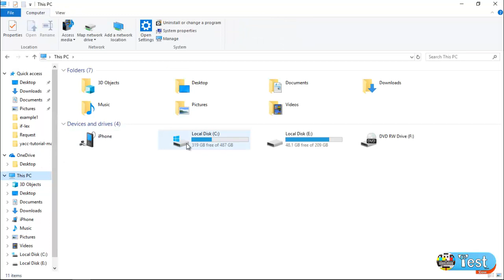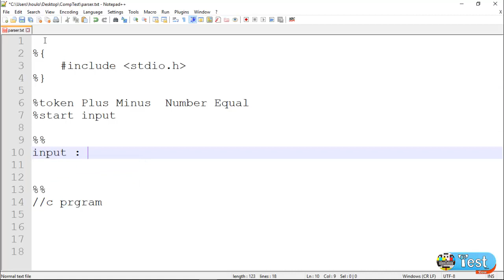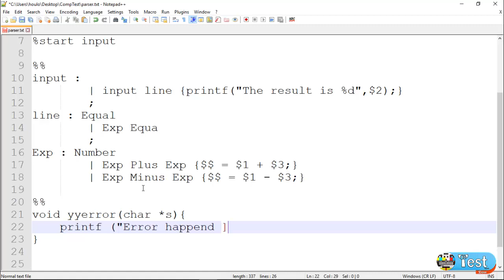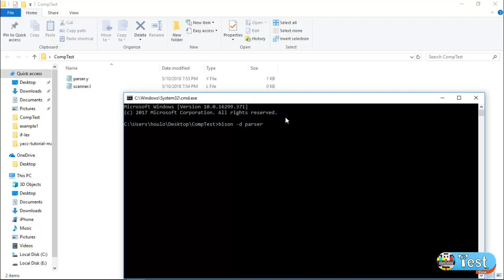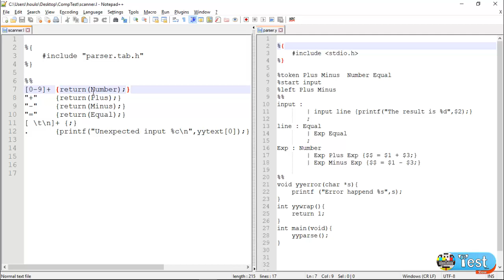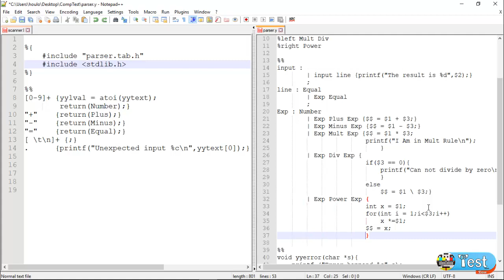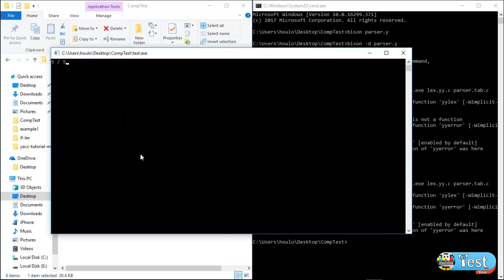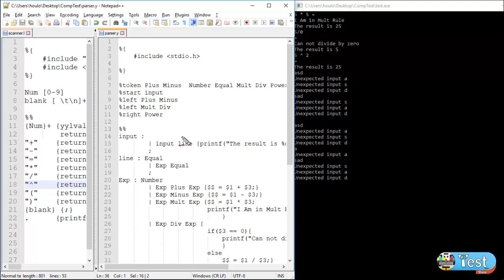Calculator using Flex and Bison (Arabic)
We built  a simple calculator using both flex and bison and the gcc to link them.
this video was made for the student of computer engineering in tishreen university
I am always open if there is any comments or wrong information i gave in this video please provide the feedback in the comments or on the team group at facebook.